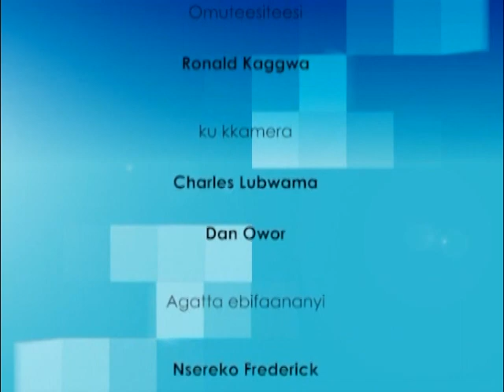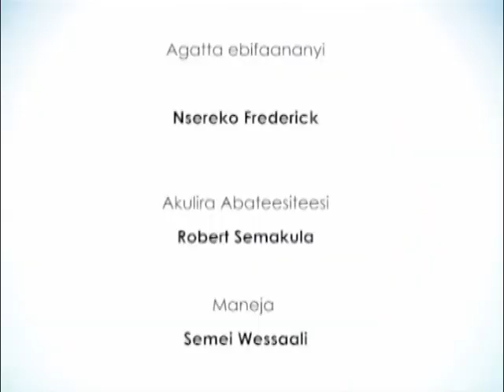Omuntu w’abantu: Ffe twessangamu nnyo ekitiibwa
Mu seminary teli mpiso zebakuba wabula engiri eriyo y’eretera omwana okweyisa obulungi.